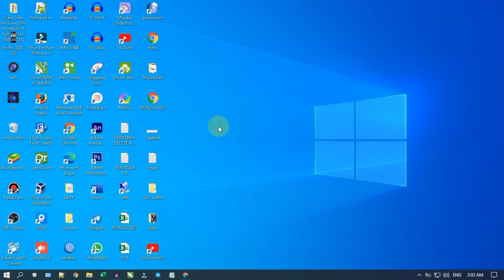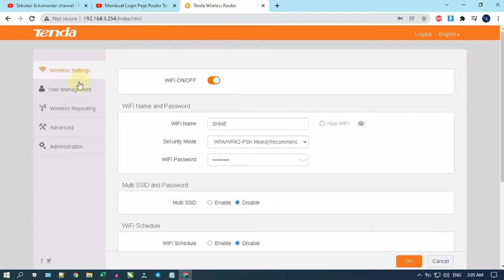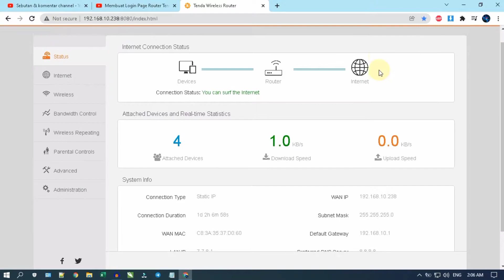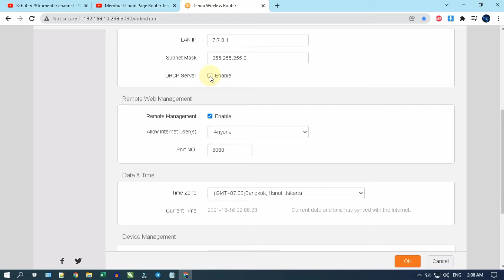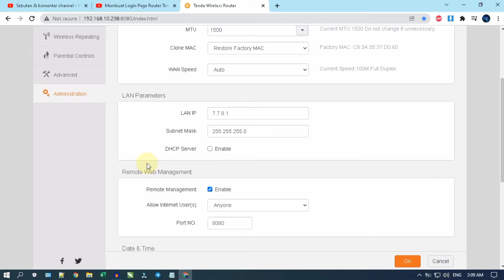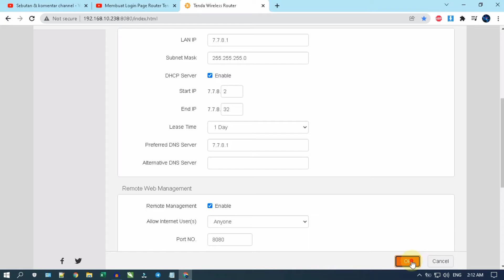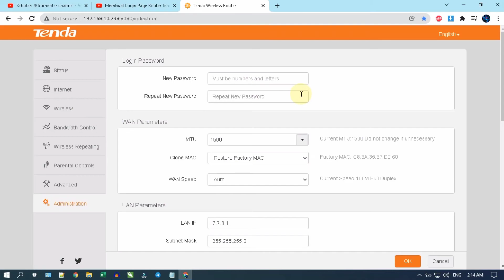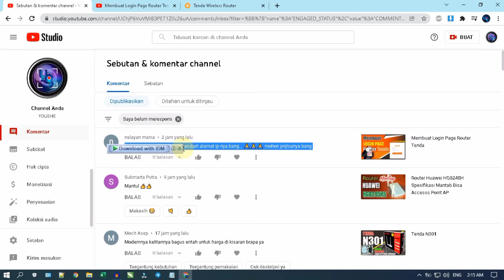Sebab Gagal Mendapatkan Alamat IP ? Cara Mengatasi Obtaining IP Address Pada WiFi Android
Gagal Mendapatkan Alamat IP ? Cara Mengatasi Obtaining IP Address Pada WiFi Android. Bermula dari sebuah pertanyaan subscriber "Bang kenapa punya saya harus merubah alamat ip nya bang..??

Di situ saya menyimpulkan bahwa android atau pc gagal mendapatkan ip yang di sebabkan gagal pendistribusian ip. penyebabnya sepele karena DHCP server ke disable dan untuk memperbaiki caranya cukup mudah tinggal menceklist atau mengenable pada bagaian DHCP Server.